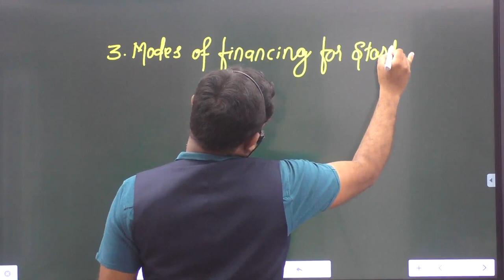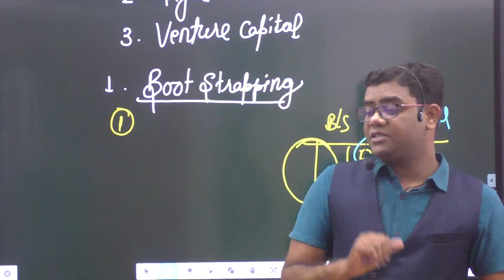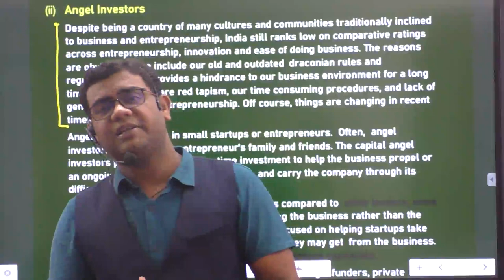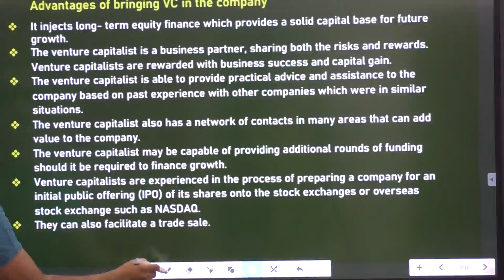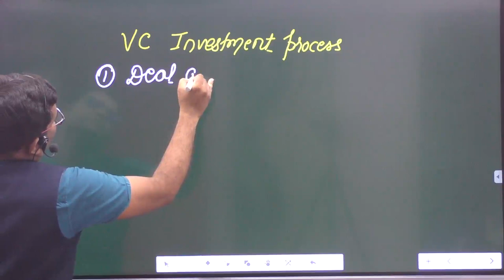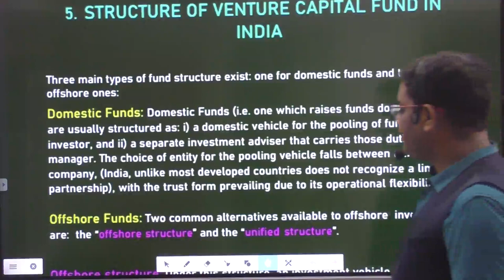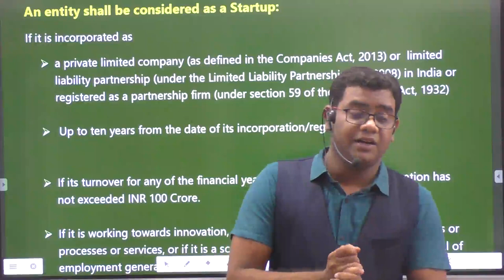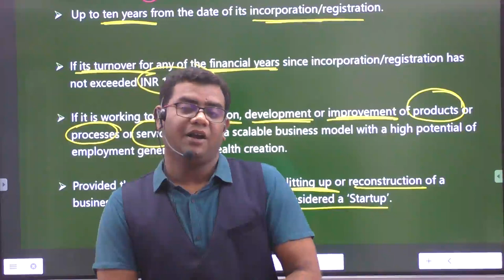START UP FINANCE CLASS-2 CA FINAL SFM NEW SYLLABUS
NOTES